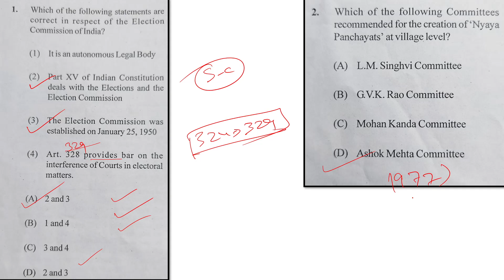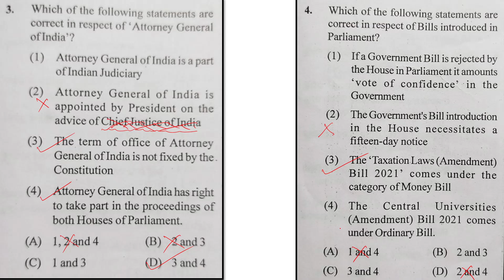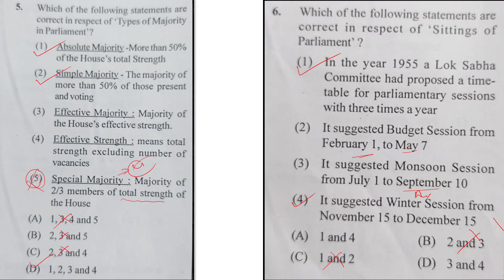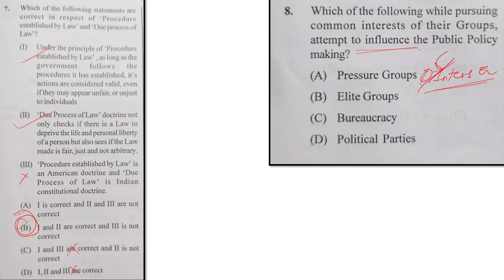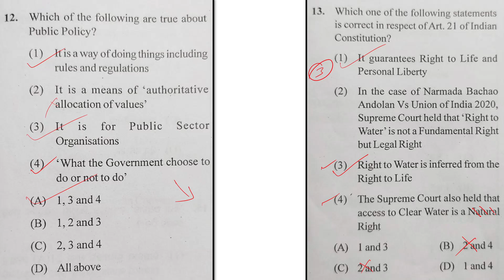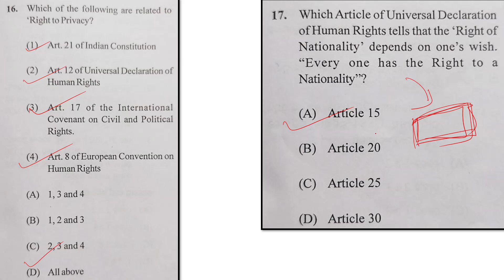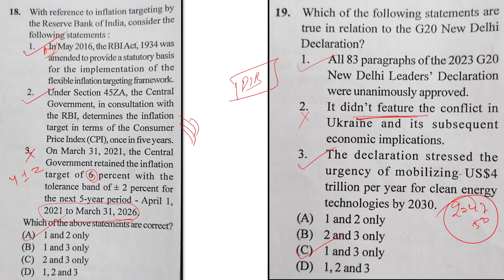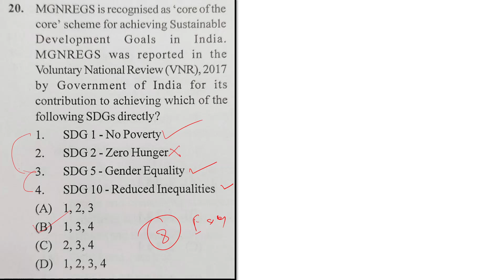OPSC OCS Pre 2023 Answer Key | General Studiers | Paper_1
About The Video :
Here I presented Important 2023 pre ocs Paper 1 Dt 15/10/2023
This video is for opsc Exam.